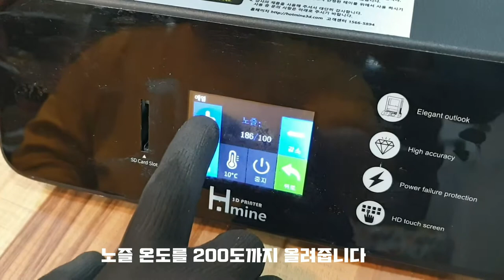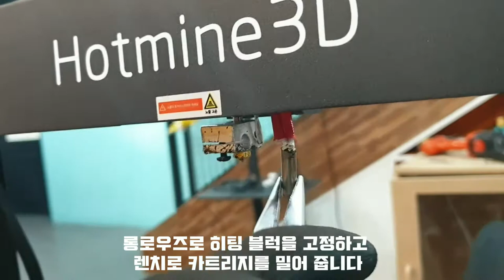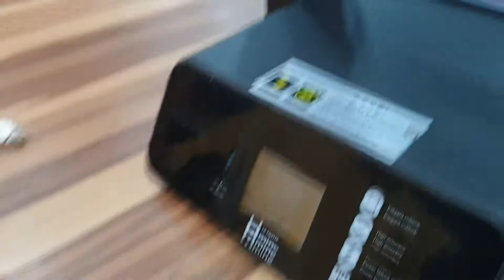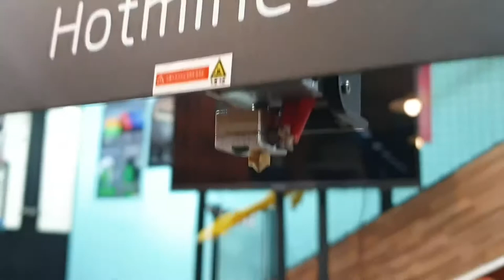히팅블럭교체